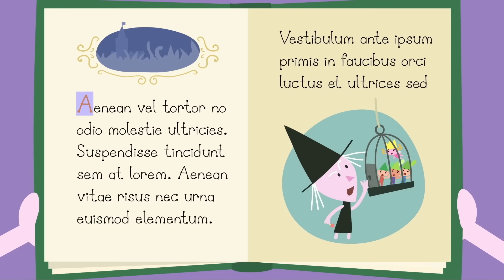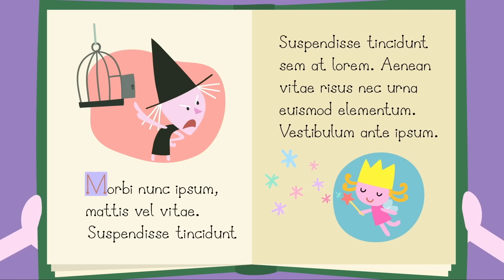Ben e Holly ITALIANO | Il grande pranzo | Compilation Divertente 🌞CARTONI ANIMATI